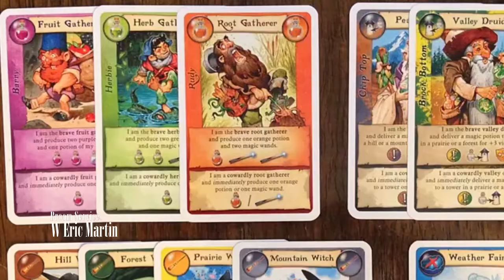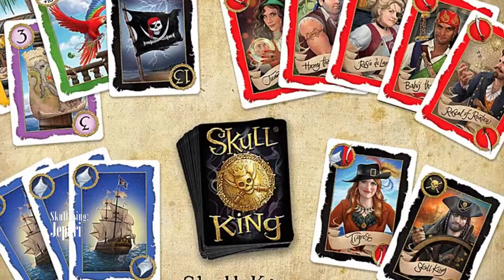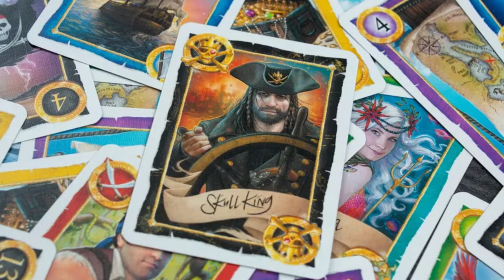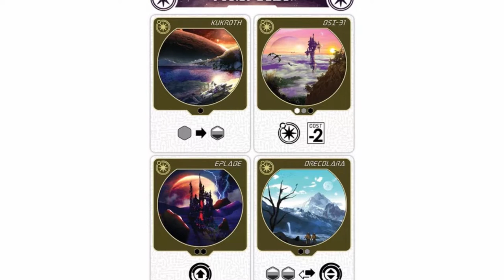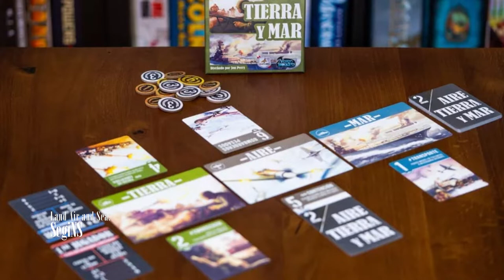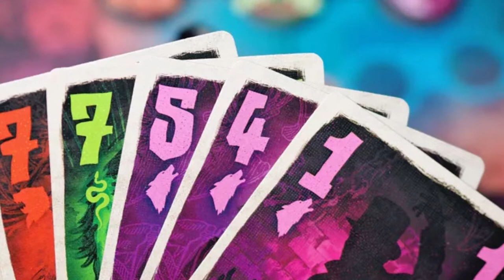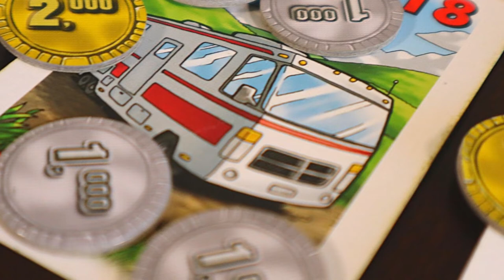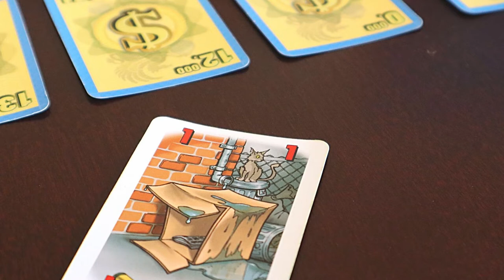BEST BOARD GAMES WE PLAYED IN AUGUST | Best Board Game of the Month August 2022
Fr. Greg and Daniel talk all about the best board games they played in August. What did you play in August? What was your favourite?